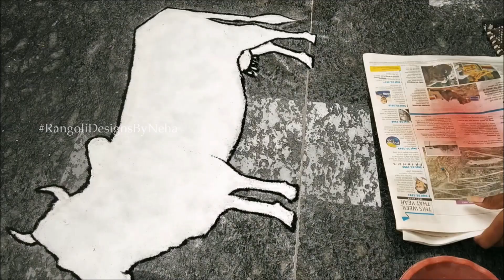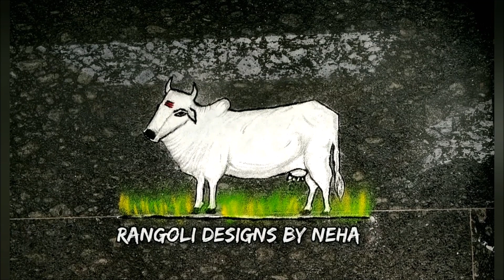Rangoli for Vasubaras by Neha | Diwali Rangoli